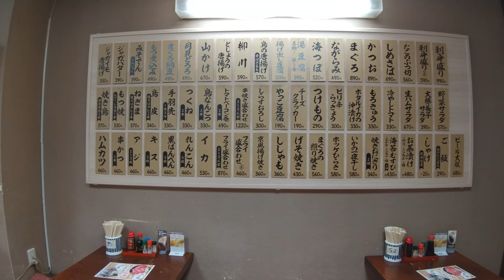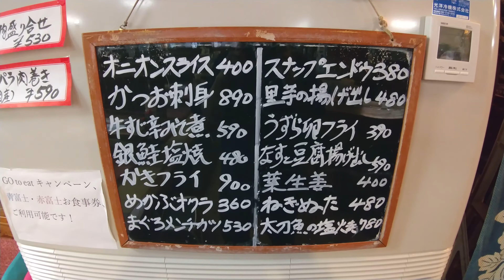【大村バー】静岡では超有名な老舗大衆居酒屋です。カツオやマグロのお刺身は超絶品。静岡グルメも多数揃っておりそれらをつまみに焼津の地酒「磯自慢」も堪能できます。※土日は特に混むので予約をお勧めします。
名前は「バー」となっていますが居酒屋です。サミットで飲まれた焼津の地酒磯自慢の純米吟醸や生ビール（黒ビールのもあります）で静岡の味(地魚)を堪能できる素晴らしい大衆居酒屋です。一人から多人数までOKですので歓迎会や送迎会、忘新年会にも最適です。生ビールはアサヒビールです。ちなみに「吉田類の酒場放浪記」で紹介されたことがあるお店です。静岡鉄道新静岡駅・JR静岡駅からも徒歩で行けます。ぜひ静岡グルメを堪能してください。

※　この動画は旅行者が静岡の居酒屋を紹介するのではなく、地元民として本当は教えたくないお店を紹介する動画です。

〒420-0037 静岡県静岡市葵区人宿町１丁目５−８